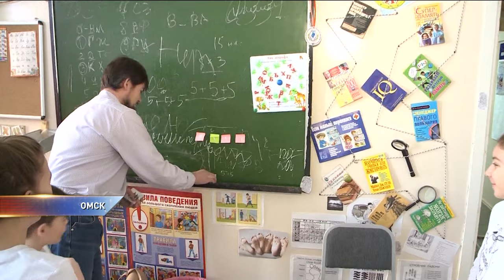Сколько дней должно быть в учебной неделе?